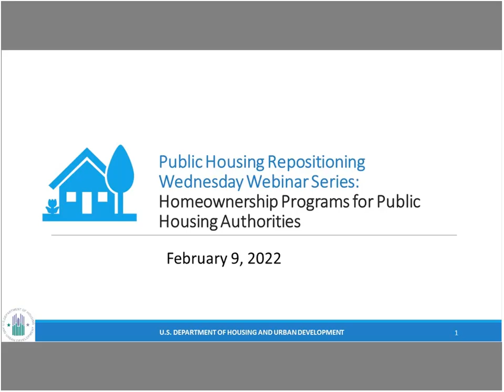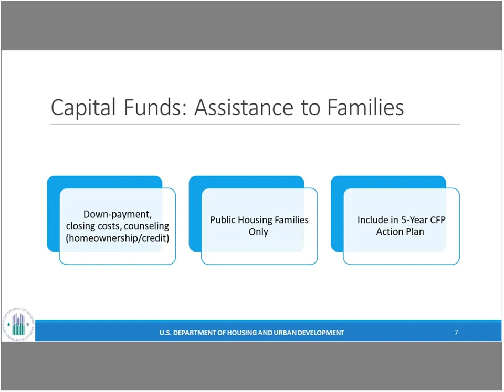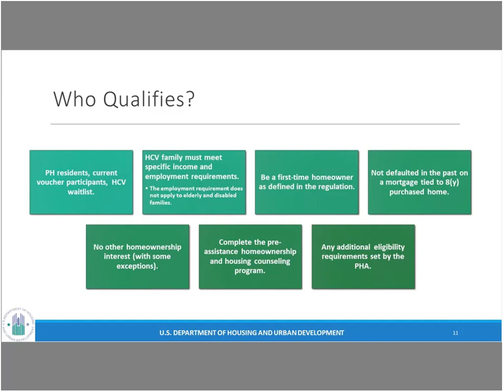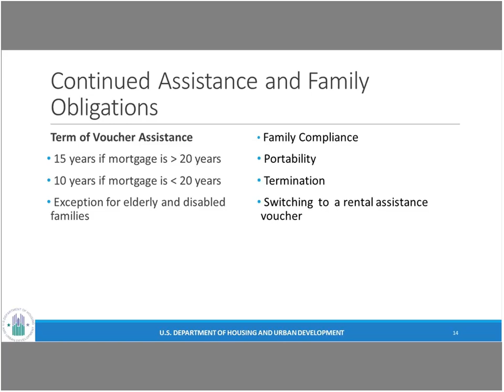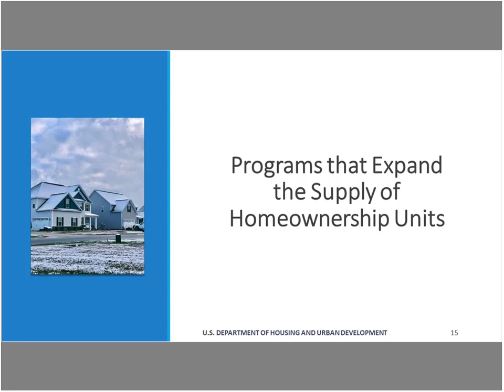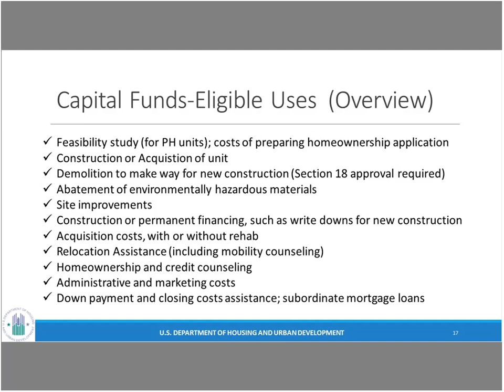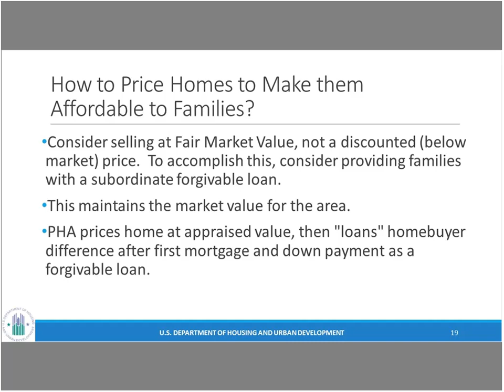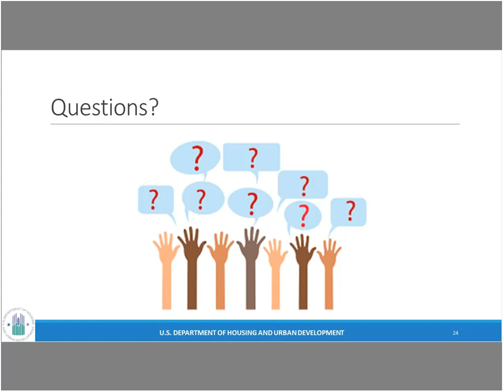Public Housing Repositioning: Wednesday Webinar Series - Homeownership Programs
This webinar explained how Public Housing Agencies (PHAs) can further affordable homeownership in their communities through federal housing programs and assistance.